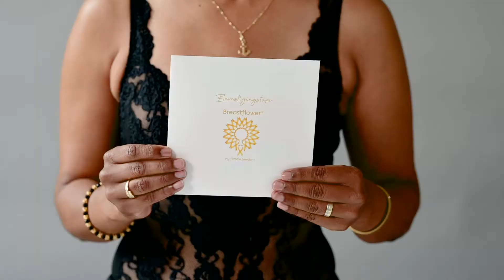BREASTJEWEL BY BREASTFLOWER - THE BIRTH OF A NEW BRAND IN LINGERIE FASHION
Breastflower is an exclusive Breast Jewel for Amazons.
Breastflower aims to empower women with a mastectomy by offering a luxurious jewel for their scar, enhancing their freedom, femininity and power after breast cancer.

The Breast Jewel of Breastflower complements your figure and camouflages your scar as jewelry.
It becomes one with your body as you attach her directly to your skin using a special designed scar-friendly fastening tape.

The magic starts the moment you wear it!

Breastflower is handmade with the finest lace materials and designed and manufactured in Holland.